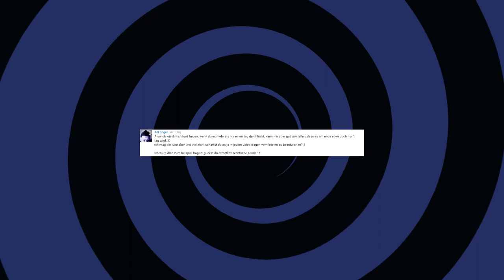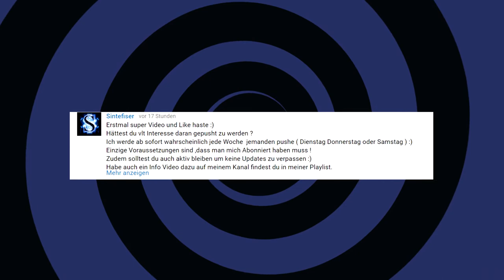Daily Videos - Eure Kommentare #1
Ich geh mal auf eure Kommentare ein.
Stell mir weiterhin gerne Fragen und Kommentare, du Hurensohn ;D
Und bereits das 3. daily Vid! ICH RASTE AUS!